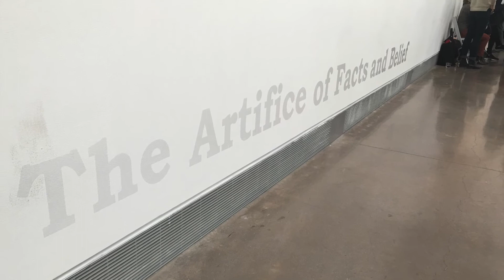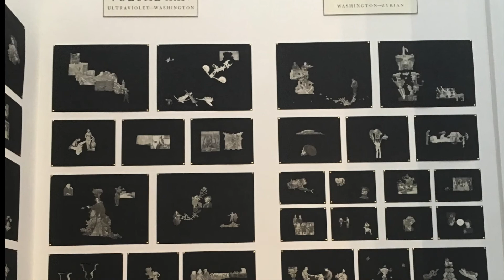Mel Chin (All Over The Place) Queens Museum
The exhibition will span nearly four decades of Mel Chin’s malleable and wide-ranging approach to artistic practice. The objects and project artifacts in All Over the Place will be organized around the thematic strands that have long preoccupied Chin’s thinking, including the natural environment, socioeconomic systems and injustice, the weight of lamentations as well as the lightness of humor to reveal truths. - Queens Museum